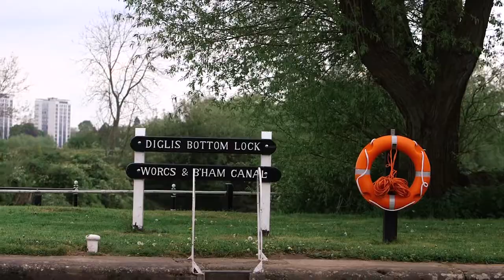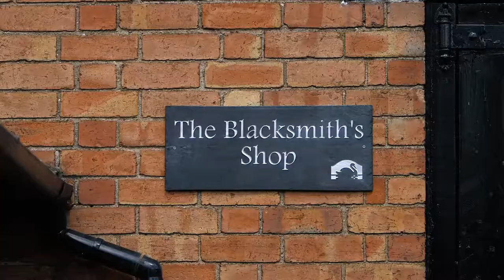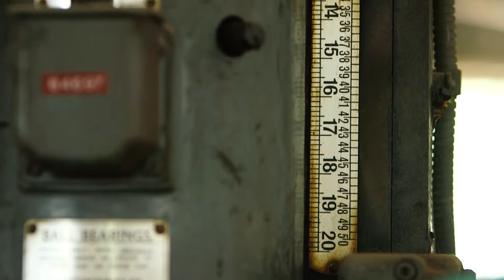Canal Trust & River Trust Promotional Film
Green Gorilla Films created a series of promotional films for the Canal & River Trust.